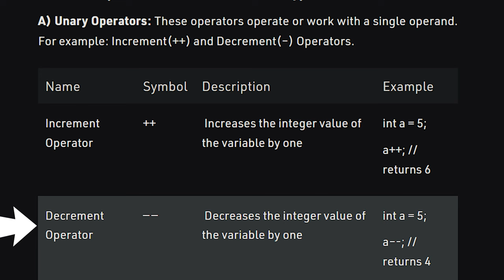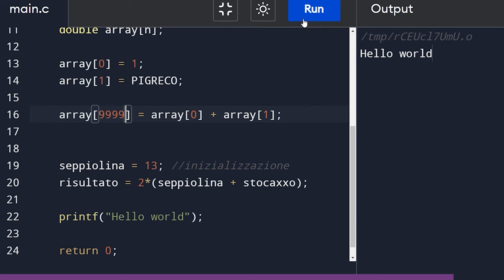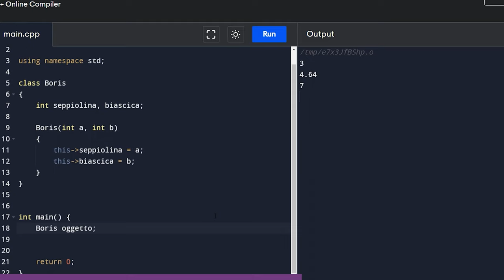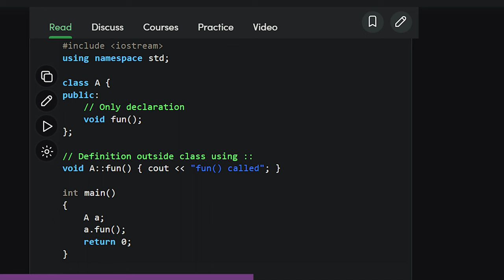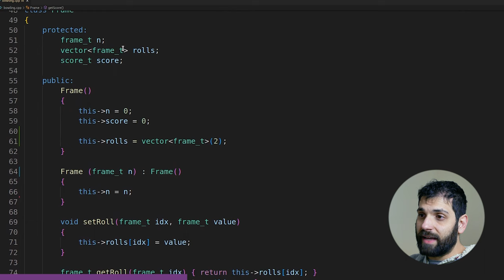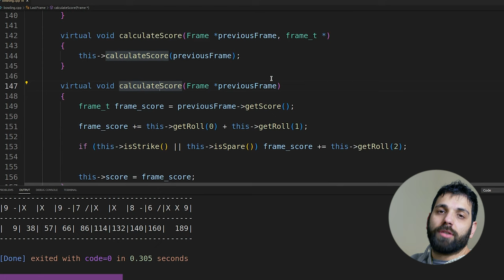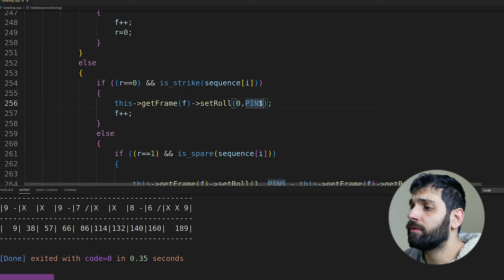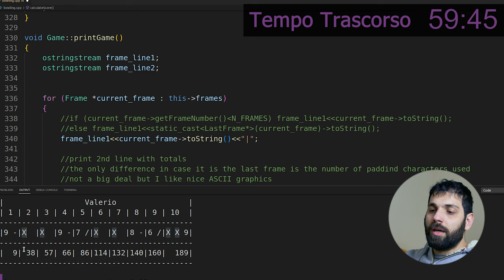Impariamo C++ in 1 ora - 7 LINGUAGGI IN 7 GIORNI - AFK CODE ACADEMY [SPECIALE]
In questo secondo video di 7 linguaggi in 7 giorni, oggi impariamo C++ IN UNA SOLA ORA! Questo video continua da dove avevamo lasciato nel video precedente (per chi se lo fosse perso, link in basso)

Capitoli video:
00:00:00 Introduzione a C++
00:02:15 Macro
00:06:59 Array (Addendum)
00:08:33 Namespace
00:09:23 cout
00:10:20 Tipi di dati (Addendum)
00:10:43 Typedef
00:11:21 Passaggio per riferimento
00:12:07 Overloading
00:13:34 Programmazione ad oggetti
00:16:50 Ereditarietà
00:17:44 Modificatori di accesso
00:21:18 Overriding
00:22:00 Considerazioni finali
00:24:53 Codice C++ Bowling
00:52:21 Outro

Video CA-23-001c